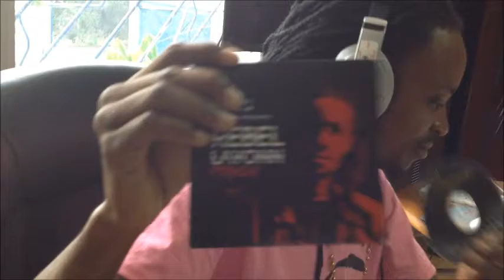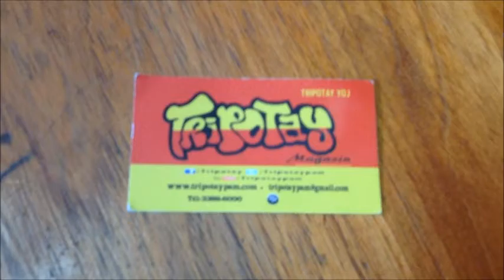Tripotay Live Radio One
Jodia Tripotay te rive nan Radio One emisyon Ded Krazy & Cynthia kom invite " Jean Bernard Thomas , Don Woy & Dodly G ki sot Gonayiv